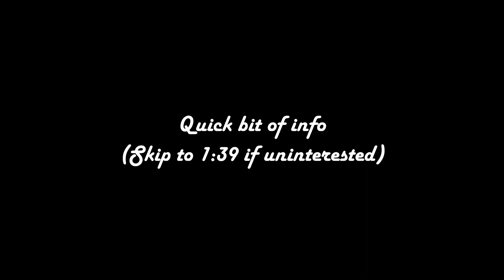(M4A) Ember X Listener: Snowy Memories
Wooohhh boy this might have the most sound effects out of any X Listener I've ever made @w@ It took friggin' forever to edit, but I hoped you all liked it! I guess this acts as some backstory for the earlier parts of Ember and the Listener's relationship :3

A little Ember info: Ember is part of group of beings original to a book I'm writing. He is a Reborn, a person who died before their time and was brought back by a Reaper, thus granting them magical abilities. This also gives him the weird ability to turn into a skeleton. It also turned the whites of his eyes black.